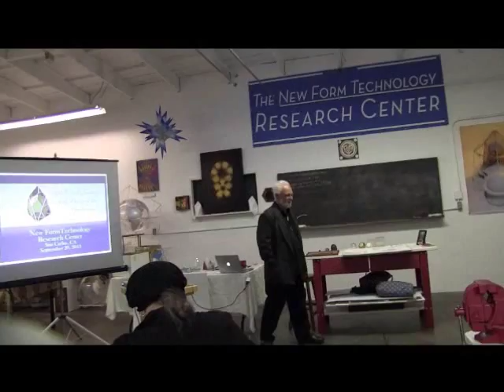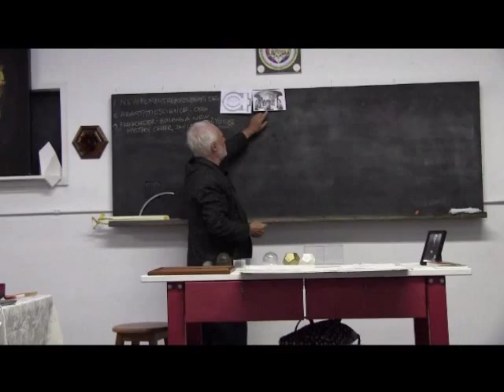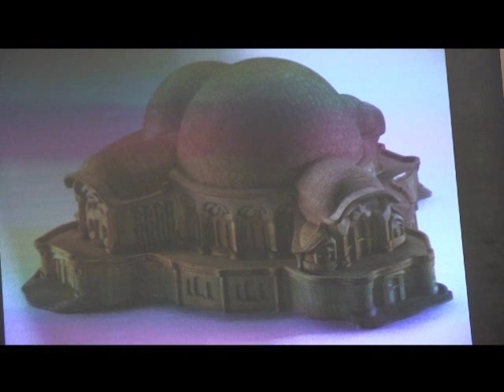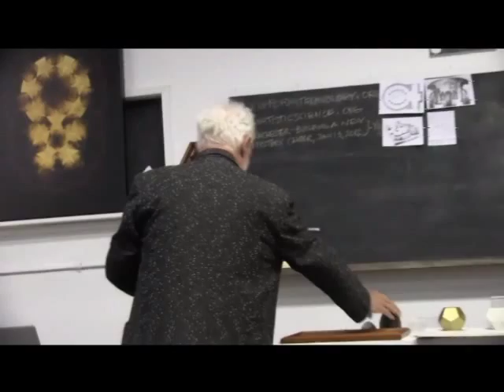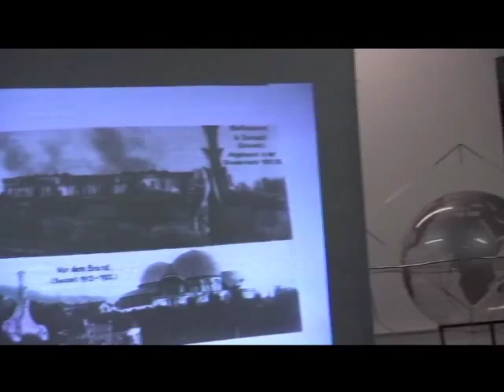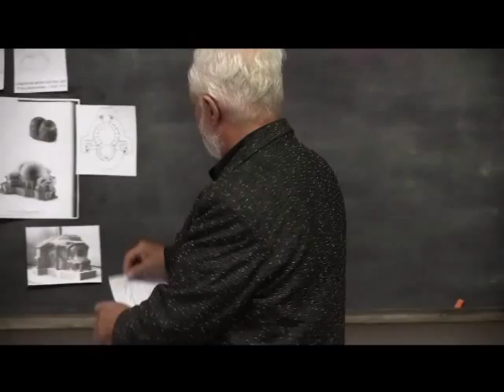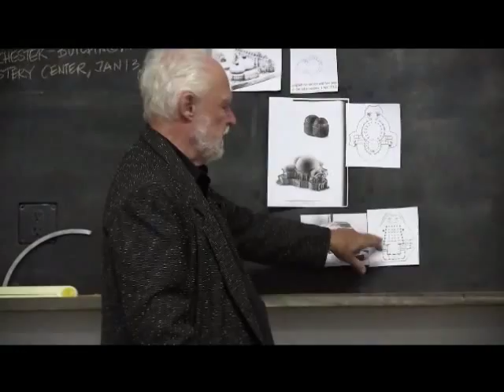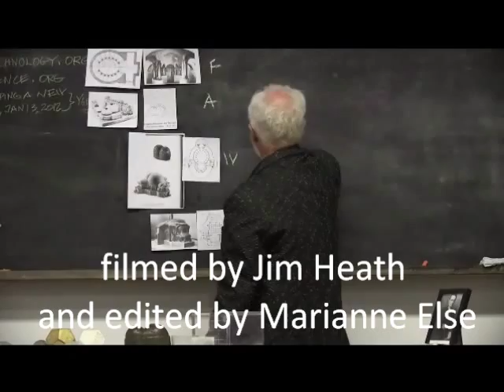1 Frank Chester Capstone Lecture September 2013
Frank Chester was invited to the Goetheanum in Switzerland in 2011. Because he had been so inspired by the Goetheanum that had been destroyed by arson on December 31, 1922, he decided to design a new 3rd. Goetheanum to be built - he and we hope- in California - in the Silicon Valley - where contraction and the hurried life needs a counter balance. Frank had 3 months to prepare his design - and he presented it along with the Chestahedron at the Goetheanum. And what is more there is now a Research Centre that was opened this Spring - in San Carlos right in the middle of Silicon Valley. This is where this lecture takes place - as well as the unveiling of the capstone for this 3rd Goetheanum.
Rudolf Steiner - The Foundation Stone - laid into the hearts of those present at the Christmas Conference December 1923 in Dornach Switzerland